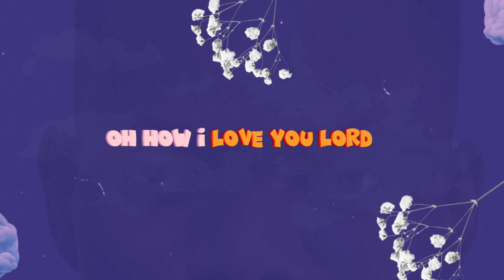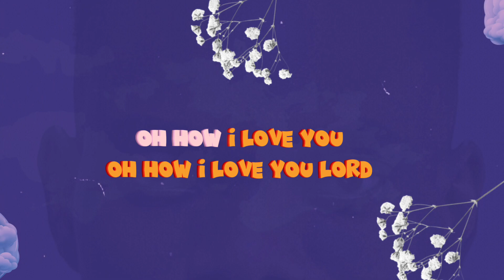Neqta - Love (lyrics video)